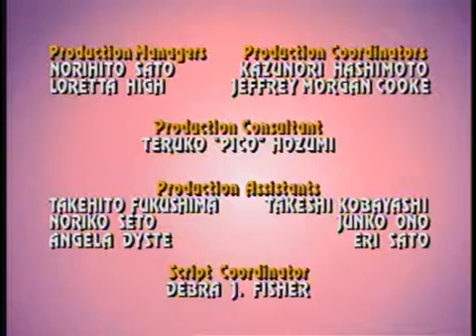Season 2 Episode 02 Terror of the Seven Seas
Seafaring ships are constantly being attacked. Not only that, but they are being dismantled and their best pieces are being stolen. Unsurprisingly, Dr. Wily is at work. These attacks are paving the way to the completion of his new, powerful sea fortress. Can Mega Man and friends stop Dr. Wily and sink his new creation before it's too late?